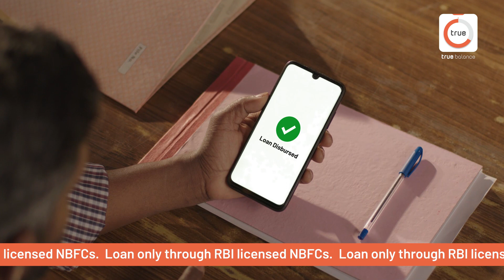TrueBalance App - ప్రతిఒక్కరి భాగస్వామి | Personal loan | Online Loan | Telugu |తెలుగు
అదనపు ఖర్చుకు బై బై చెప్పండి. క్యాష్‌లోన్‌కు అప్లై
చేసి, మీ ఖర్చులను వెంటనే నిర్వహించండి.

Taking a personal loan may have multiple reasons like starting a small home-based business or paying your child’s school fees, funding for holiday trips, home renovation, or even in medical emergencies. Instant loan is one of the best financial solutions when anyone is in need or is in search of immediate cash! And here, The TrueBalance can be your best financial support, which not only makes it more effortless to realize dreams but also fund emergencies on time.

It is a common situation that happens with almost every person, where an unexpected expense may hit you by surprise, and you did not have enough money to meet your quick financial needs even if you require a small amount. In such situations what are you going to do? Worry not! Just Download the TrueBalance app and apply for a Cash Loan to get quick cash. So now, no need to worry about any expenses because Truebalance instant Cash Loan is one of the best wallet friends that will help you in quick financial crunches. The TrueBalance app has a one-stop solution for all your quick needs.  True Balance is one of the best instant loan applications available in the market.